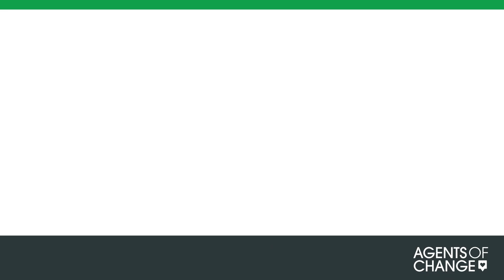Unlocking B2B Marketing Success with Paid Ads | Apoorv Sharma, Saasmic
Join us on this episode of our podcast as we dive into the world of B2B marketing and explore the impact of paid ads. Apoorv Sharma, a seasoned B2B marketer, shares his insights and strategies for leveraging first-party data, understanding customer psychology, and optimizing ad flows. Get ready to take your B2B marketing game to the next level!

Show Notes:

00:00 Intro
01:07 Meet Apoorv Sharma
03:59 The 3 Steps of Tapping into the Psychology of Paid Ads
04:03 Tapping into the Psychology of Paid Ads
08:13 Where Should Marketers go to get The Metrics They Need?
10:22 What Are Metrics We Should be Digging Into?
12:17 Optimizing for the "Flow" of Pages, Not Just for the Page
13:03 What Are Marketer's Blindspots When Creating Paid Campaigns?
14:25 Google Ads Messaging Doesn't Need to Be So Complicated
15:58 What Resources Should Marketers Look to When Learning Paid?
17:25 Why B2B Paid Ad Is Difficult to Measure
19:12 How Do You Get Around Marketing Burnout?
21:50 What Projects Are Apoorv Excited About?